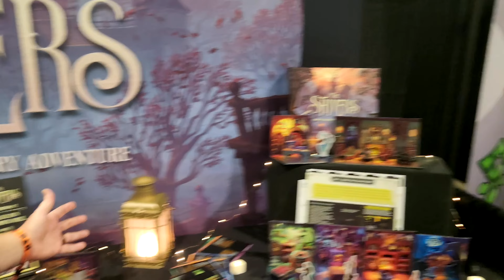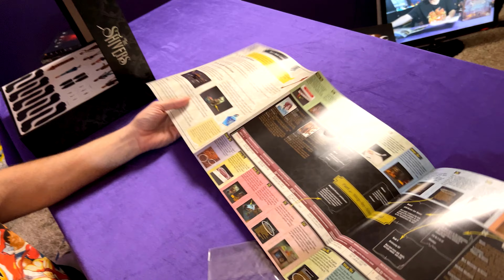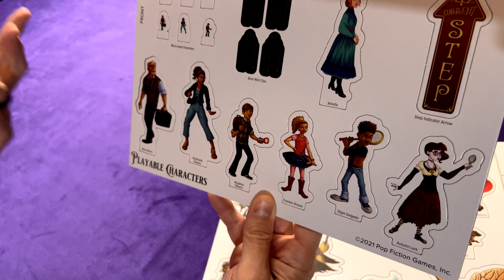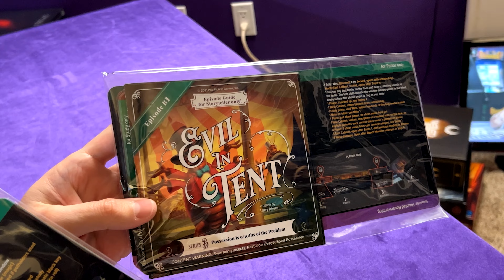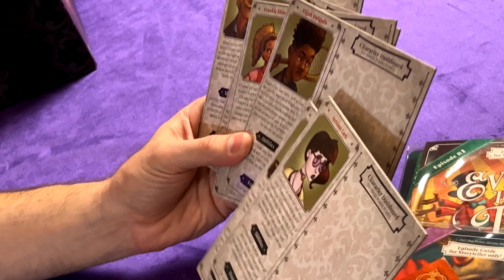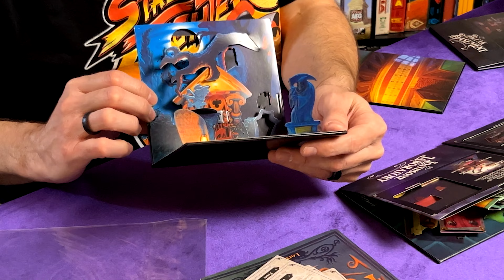Have some SPOOKY FUN in The Shivers!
Looking for some spooky fun? Look no further than The Shivers! This boardgame is sure to bring the scares, and you won't be able to put it down!

In The Shivers, you and your friends are all detectives investigating a mysterious crime. To solve the case, you'll have to explore the haunted house, interview suspects, and collect evidence. Will you be able to solve the case in time? Find out in this thrilling adventure!